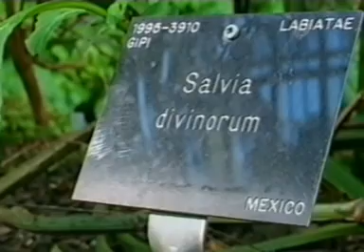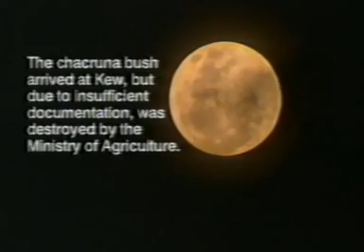To the ends of the earth (Piers Gibbon) JungleTrip Ayahuasca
From the series "to the ends of the earth" presented by Piers Gibbon for Channel 4, you will see him in alternated states of mind while trying the jungle secrets.. Ends up being also a personal trip of Mr. Gibbon... enjoy